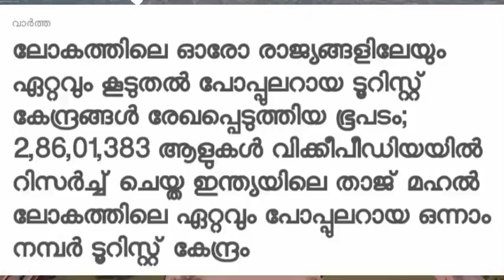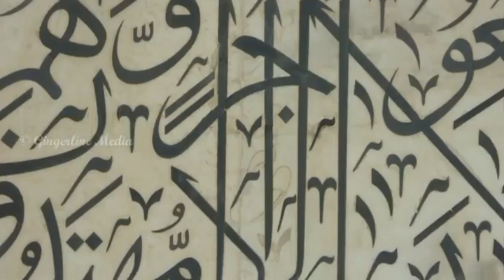📌ജനപ്രിയ ടൂറിസ്റ്റ് കേന്ദ്ര ബഹുമതി കരസ്തമാക്കിയ താജ് ഒരു ദൈവകടാക്ഷമോ... 😍😍🇮🇳??